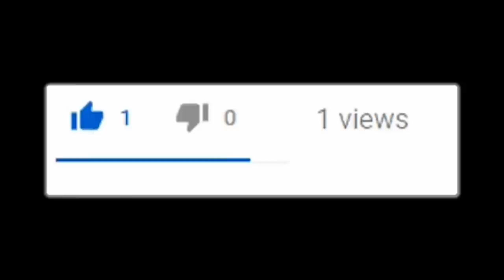My Hero Academia Voice Actors Play VRChat 7!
Psalm 34:18